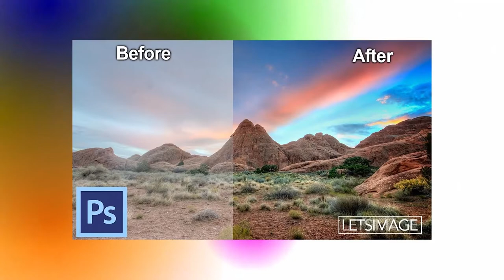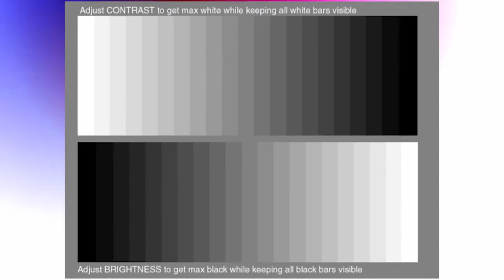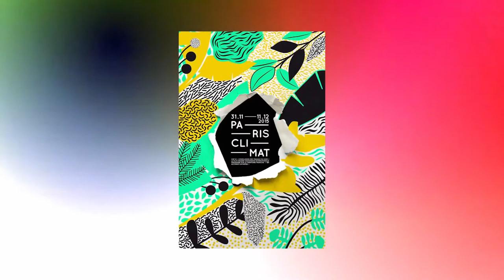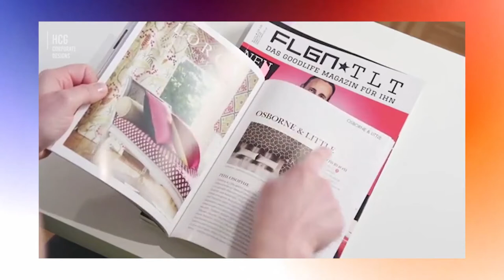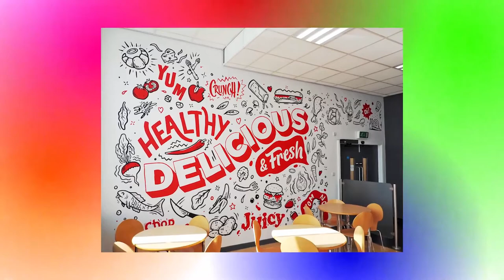DASAR DESAI GRAFIS MATERI 2 KD 3 1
Di pertemuan ke dua ini kita masih membahas materi di KD. 3.1, yang sebelumnya sudah kita bahas mengenai garis, typography, dan lainnya, kali ini kita lanjutkan mengenai UNSUR-UNSUR TATA LETAK
 WARNA, TEKSTUR, RUANG DAN
GELAP TERANG